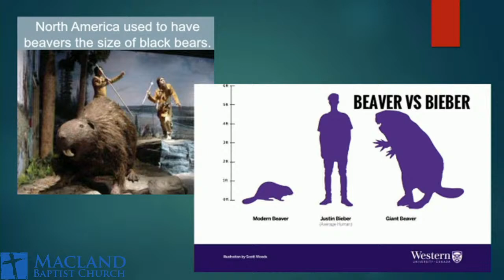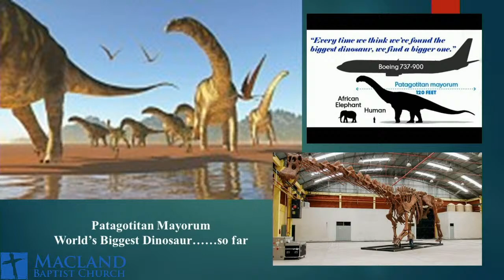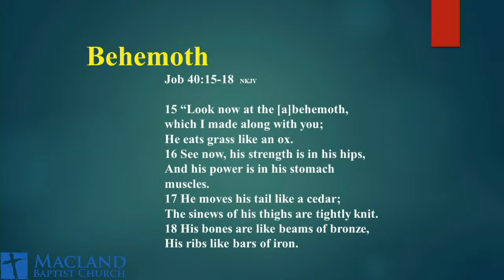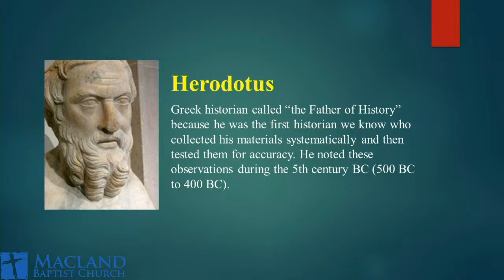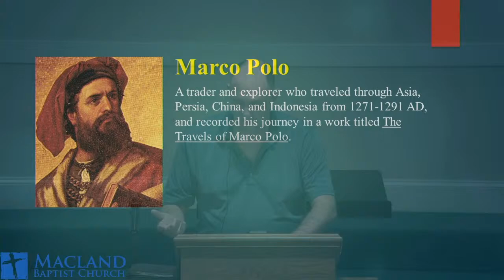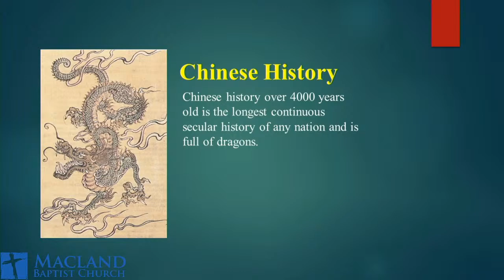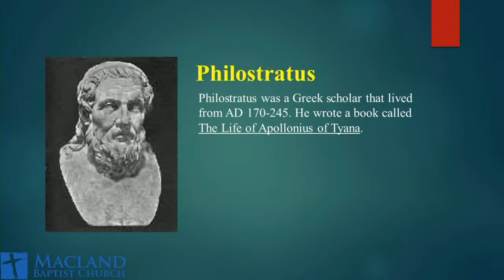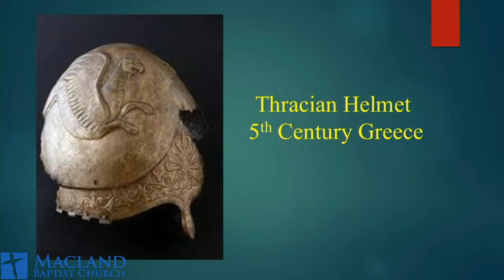Did Humans and Dinosaurs Live at the same time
Sunday School with Ed McMullen - 09/20/20